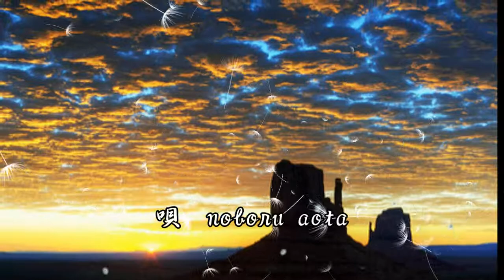あなたと生きる （テレサ・テン）唄 noboru aota